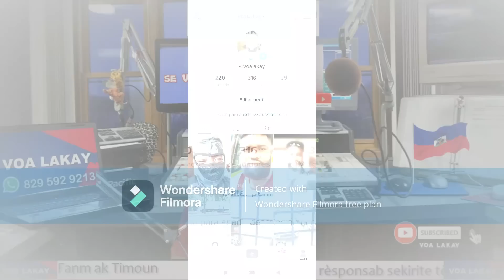MEN DISKOU LUIS ABINADER SOU AYITI KIFÈ CLAUDE JOSEPH FACHE MANDE ANRAJE SOU SENDOMENG